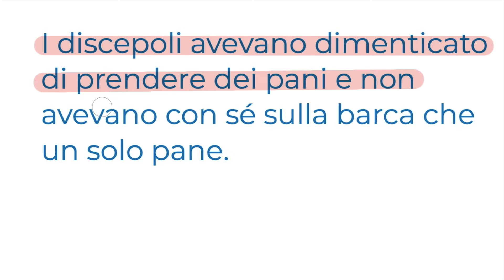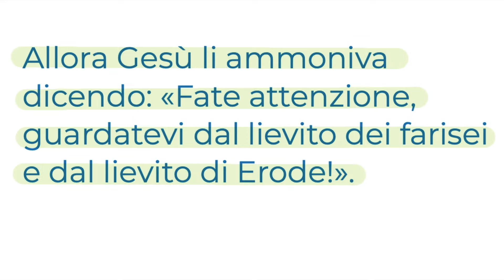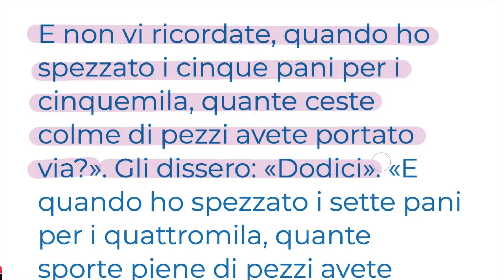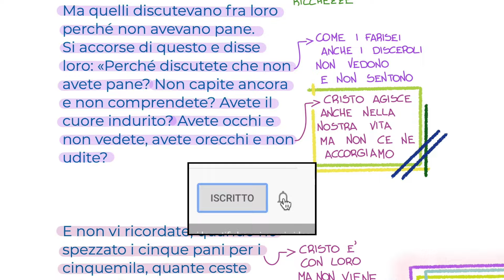Un unico pane (Mc 8,14-21) MARTEDÌ 18 FEBBRAIO